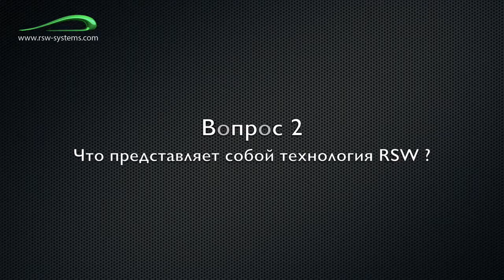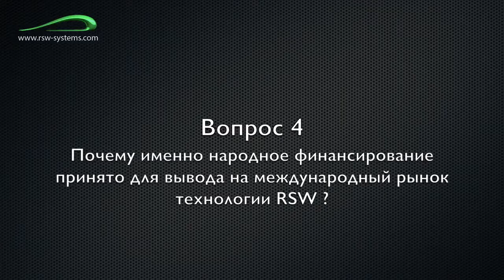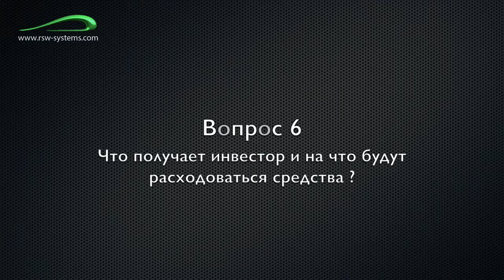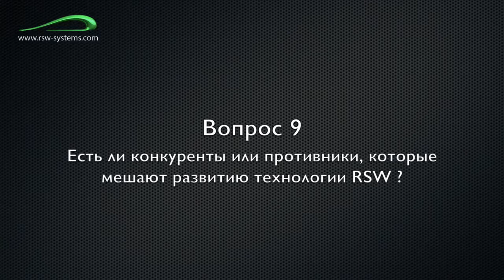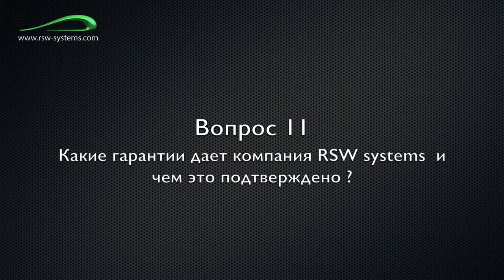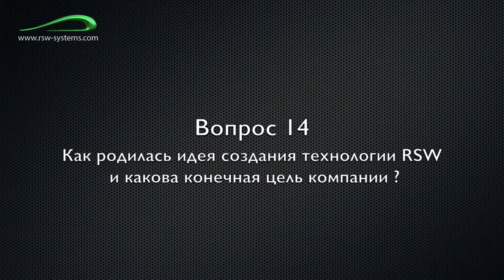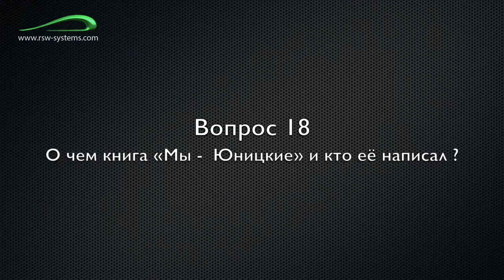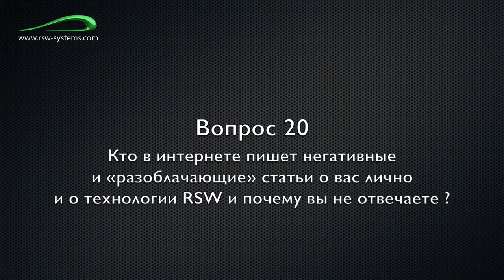Сборник из 21 вопроса, на которые ответил основатель компании RSW Systems - Юницкий А.Э.